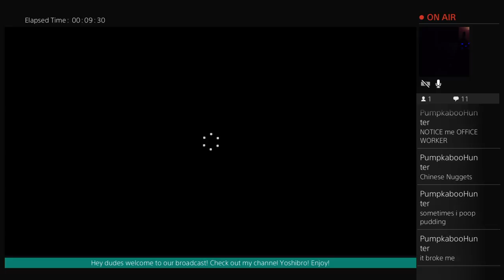PSVR|THIS IS AWESOMEEEEE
Hey guys Jake, Yoshibro or whatever you call me is here to inform of my channel! Mostly PS4 with friends sometimes... that's it...